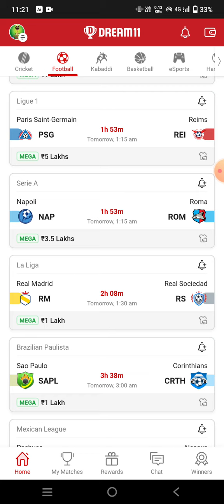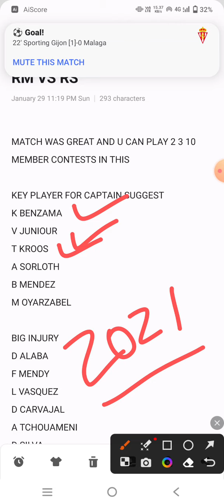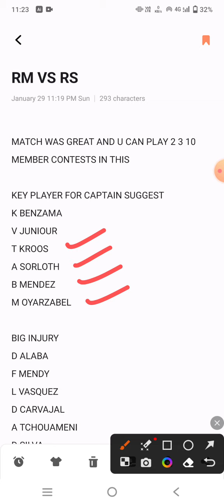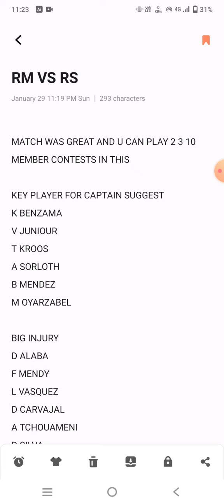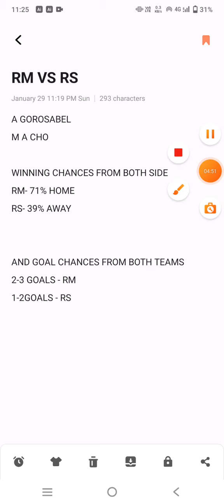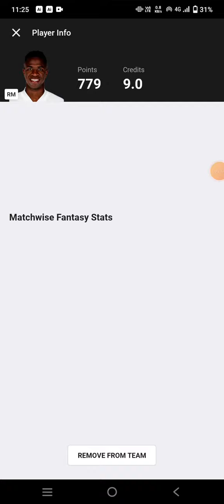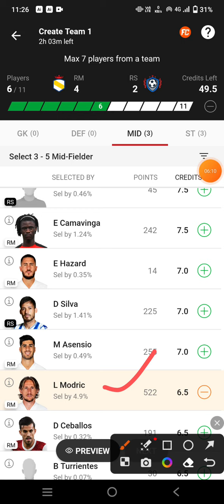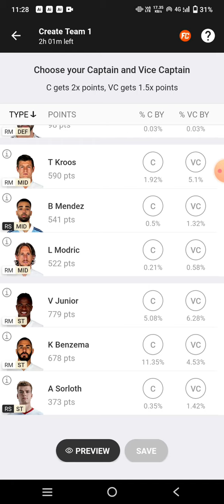RM vs RS Football Dream11 Team prediction win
rm vs rs
rm vs rs Dream11
rm vs rs Dream11 prediction
rm vs rs prediction

own risk"

1. This analysis  is based on my

2.Dream11 takes great care to comply with all central and state legislation in India to ensure that  users are fully protected. Every contest on  platform is carefully designed to comply with applicable statutes and regulations in India.

Thanks